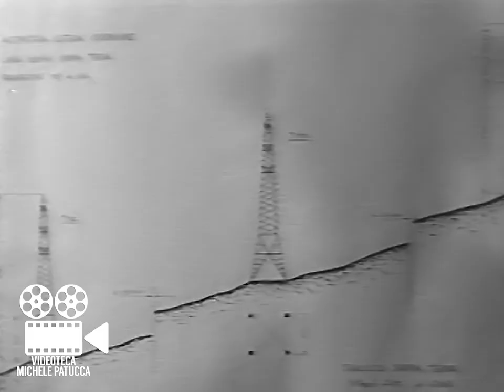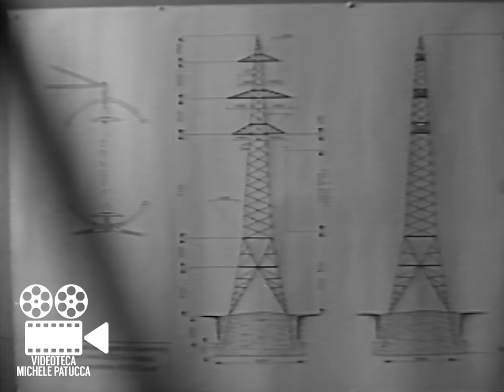Sul Cammino Dei Giganti - Regia di Angio Zane (1961) Film Completo